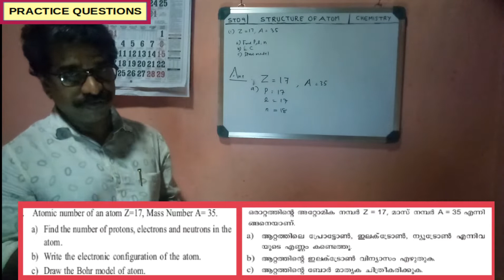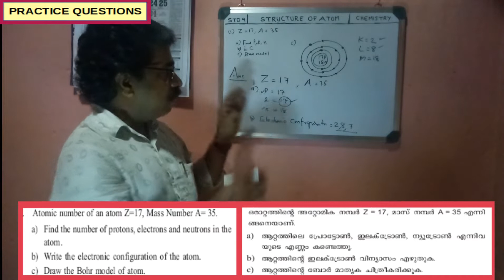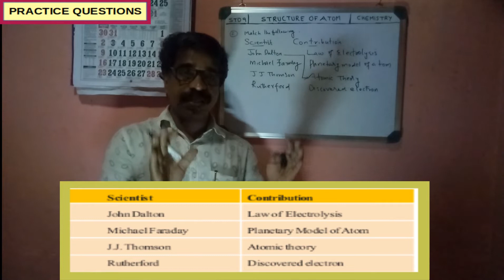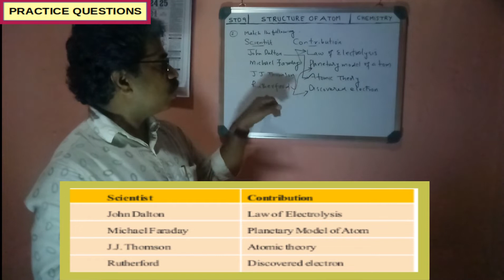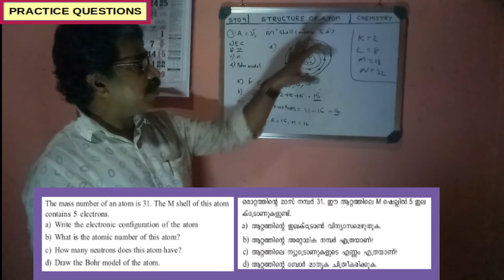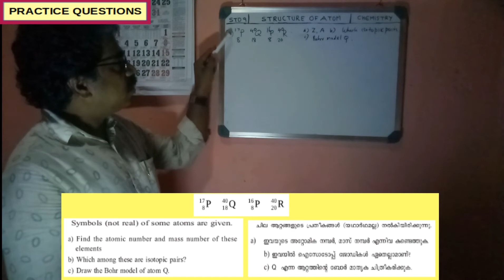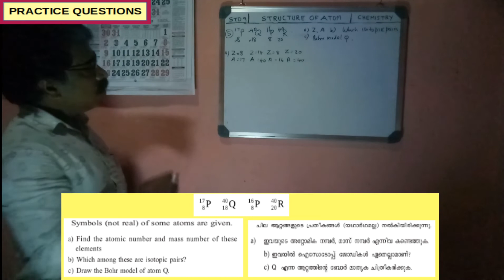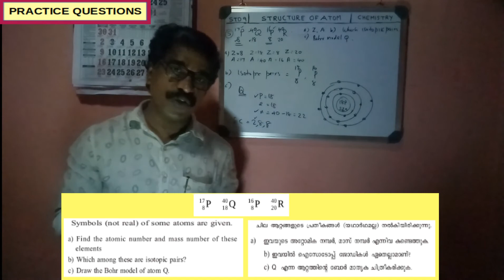Chemstry STD:9 PROBLEM WALKTHROUGH Structure Of Atom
This is a video tutorial for the state syllabus students of class 9th.In this video, we are giving the students a comprehensive view of the chapter Structure Of Atom. This video gives them a clearcut view of the chapter. And it also gives explanation to one of the toughest question which is mostly based on the base concept of this chap